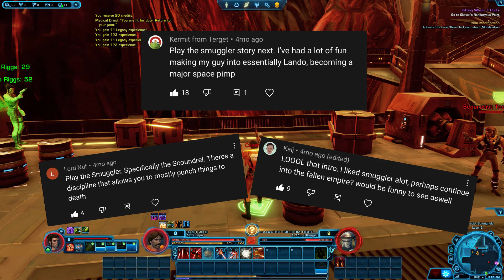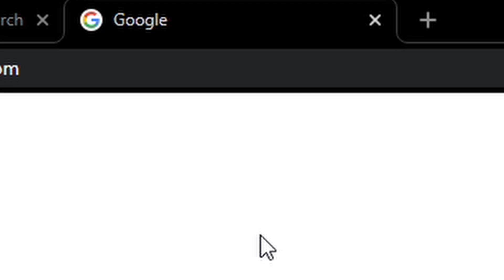The SWTOR Smuggler Experience In 2022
Listen here, feller. Why play Red Dead Redemption 2, an incredibly flawed videogame, when you can just hop onto a good ol' smuggler playthrough on Star Wars The Old Republic? Basically the same thing, right?

Music used in the video:
DAN FORDEN - The Street [UnFaces ReMix 2019] OST Mortal Kombat 3

Main- @jh.eazy
Art Account- @graphicartdude